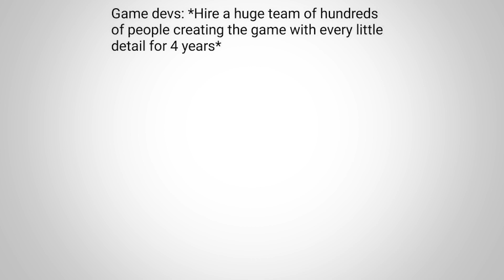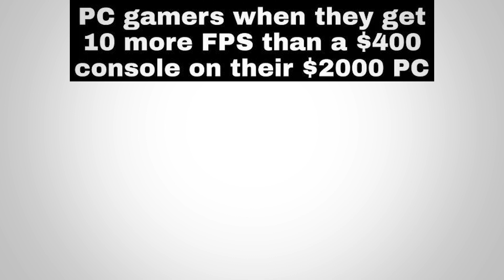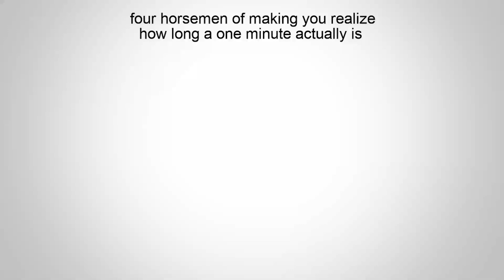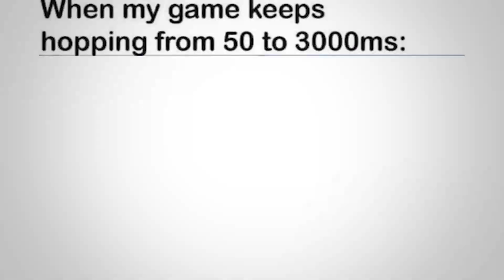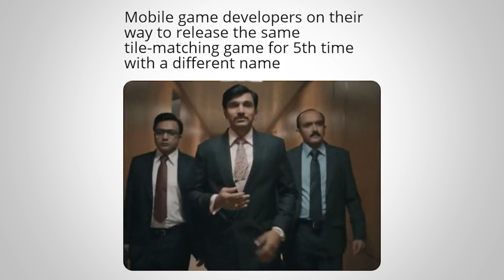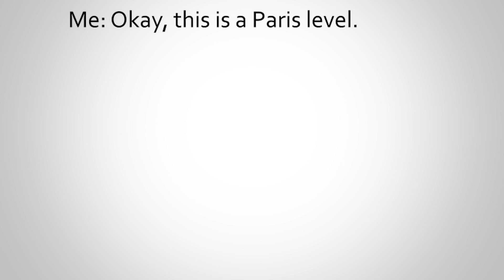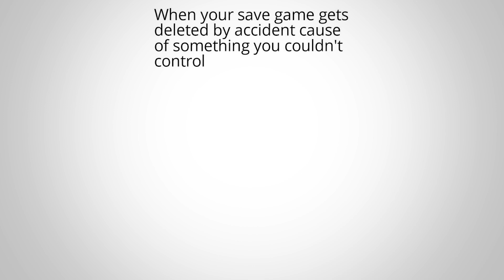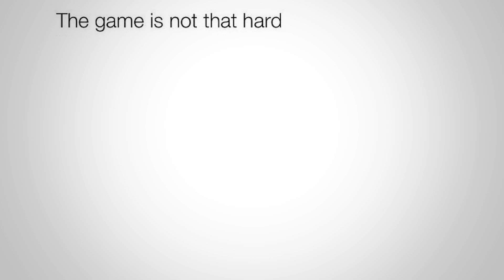GAMER MEMES (download on steam edition)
Here's what I think about

Text2Meme's minecraft server -
SERVER IP - text2meme.apexmc.co
Server is JAVA EDITION